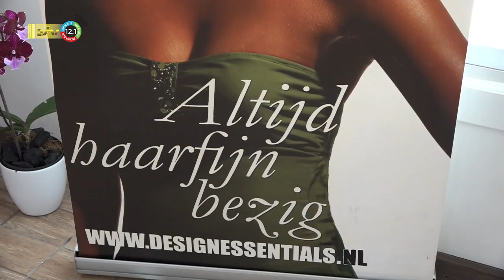18 03 2023 Meer bewustwording over schoonheidsindustrie